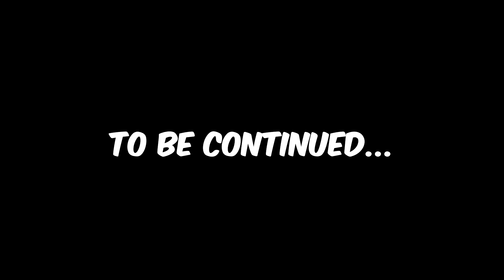GLOCO LOST EVERYTHING - PEENOISE PLAY RAFT (FILIPINO) #06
Gloco lost all of his stuff and you know who to blame.